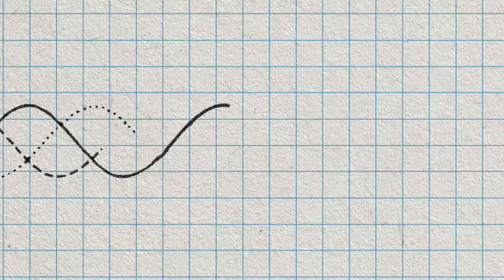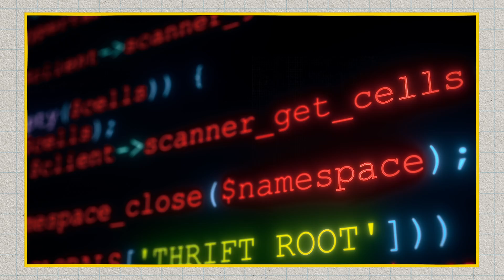ASK A SCIENTIST… what is the future of passwords?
Passwords, everyone loves to hate them.  But do they really have to be so complicated. Can’t technology evolve to make them easier to remember but more secure against hackers? Justin Springer, a producer for Tron, talks to Google Security Princess & VP/GM, Chrome Parisa Tabriz about what she sees as the future of passwords.